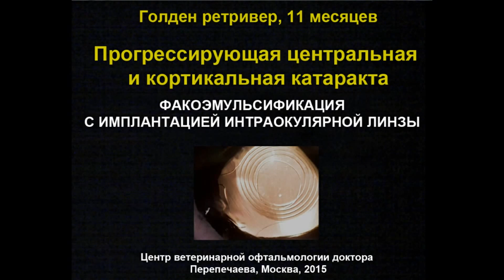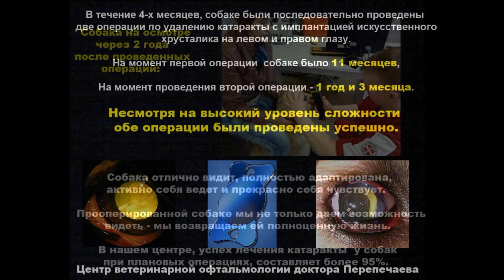Лечение катаракты у собак. Голден ретривер, 3 года. Реальная история выздоровления..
На видео представлена реальная история возвращения зрения собаке голден-ретриверу Чейзу. Двусторонняя прогрессирующая катаракта у  молодой собаки могла полностью лишить пациента зрения, а в дальнейшем привести к потере обоих глаз. Успешно своевременно проведенная операция по удалению катаракты у собаки с имплантацией искусственных хрусталиков, а также огромное  желание владельцев помочь своему питомцу помогли собаке  вернуть зрение. Голден ретривер Чейз, счастлив, что может не только чувствовать, но и видеть своих хозяев -жить полноценной собачьей жизнью.